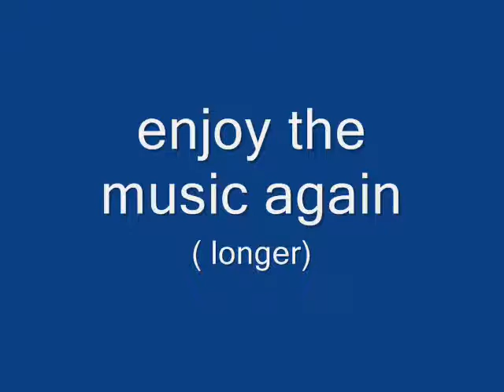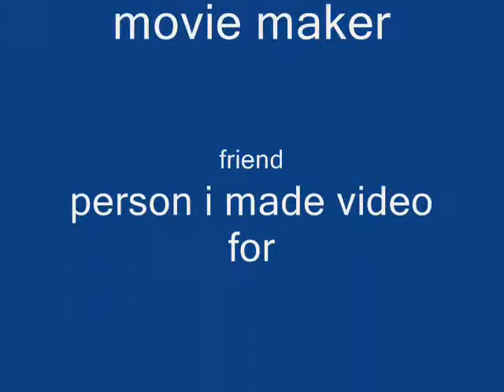mmv never meant to be so cold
a maplestory music video for the song never mean to be se cold